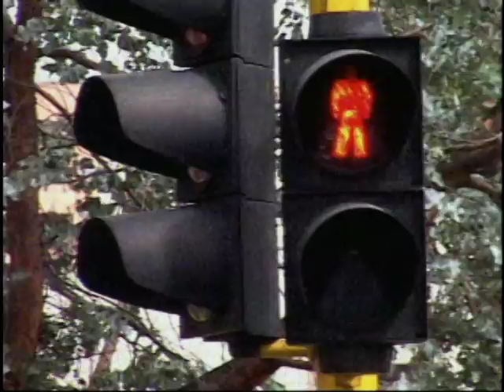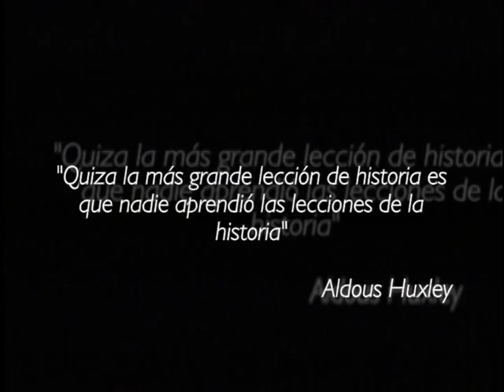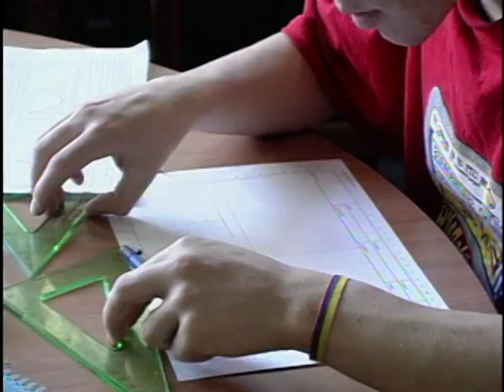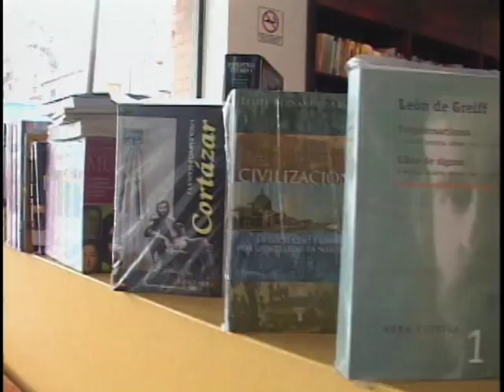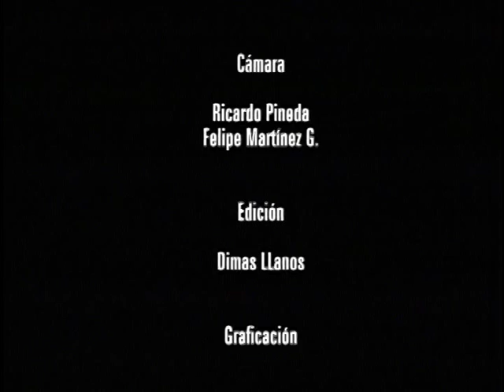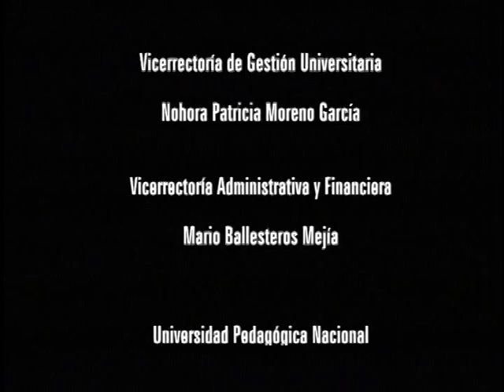Reconociendo el mundo – Departamento de Ciencias Sociales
El capítulo está dedicado a la Licenciatura en Ciencias Sociales de la Universidad Pedagógica Nacional, que se ha dedicado a construir un espacio académico donde se reflexione sobre las dinámicas sociales y la forma como los seres humanos reconocen y se apropian de su entorno, diseñando propuestas pedagógicas y didácticas novedosas, que hagan su aprendizaje más atractivo y sencillo. En el capítulo se habla de los programas con los que cuenta, las investigaciones que realiza y distintos aspectos relacionados con la formación de los licenciados en esta área.

cap 71